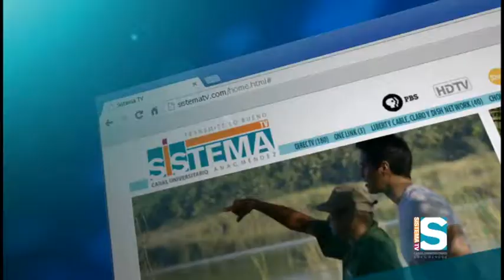Los cantores de San Juan (Como coco 1/12/2013)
Alexandra Fuentes y Papo Brenes recibe a la agrupación musical Los Cantores de San Juan para darle la bienvenida oficial a la Navidad.